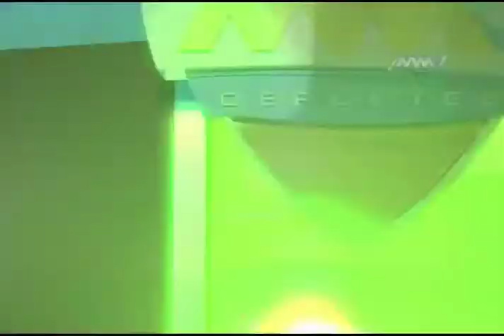Martes de Alebrijes 31 de marzo 2015 B2